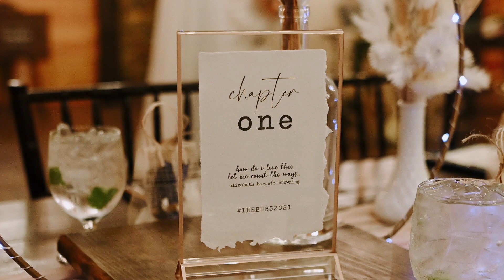Joyce and Michael Highlight Film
Joyce and Michael celebrated their wedding on 11/28/2021 in Apopka, FL. Their wedding was a beautiful event full of heartfelt emotion and their love was so apparent to all in attendance.